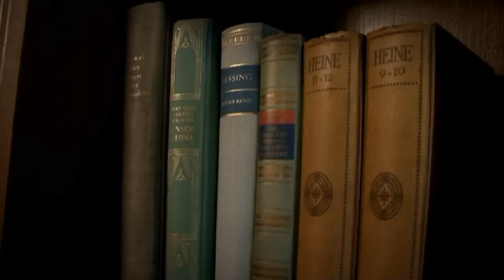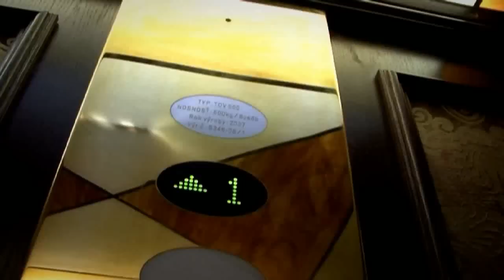Pavol Neruda Photoshooting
Photoshooting Frei Wille Editorial
Location: 5* Hotel Arcadia, Bratislava, Slovakia